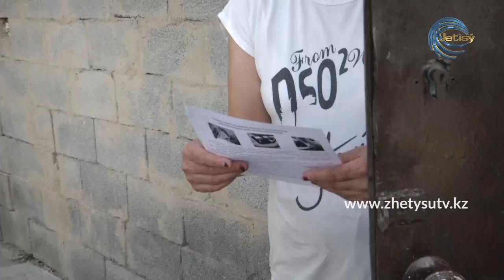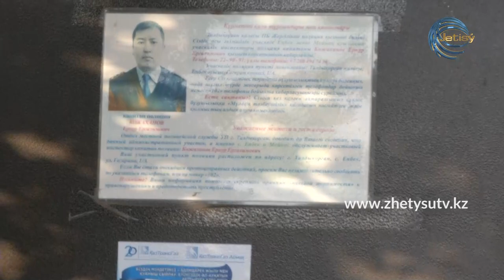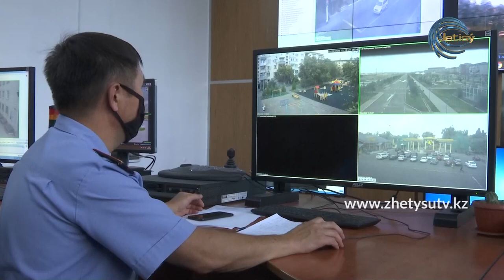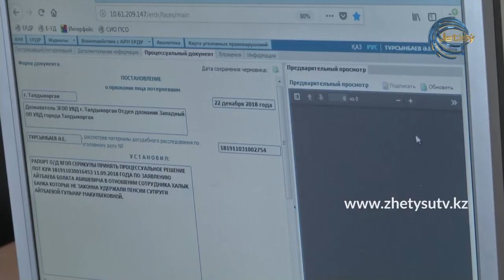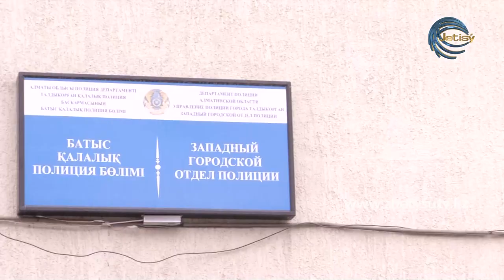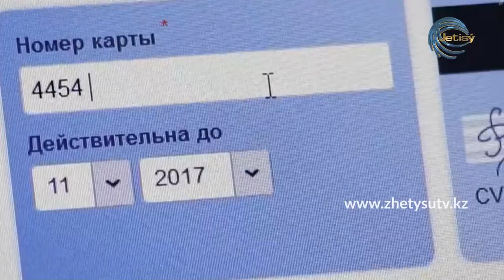Полицейская служба (11.10.20)